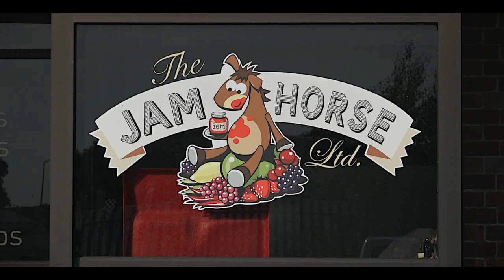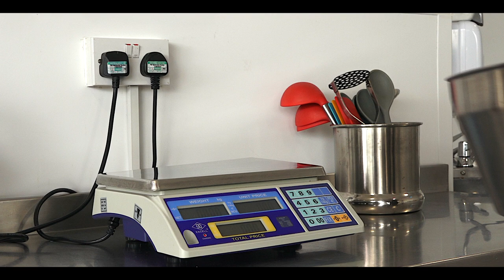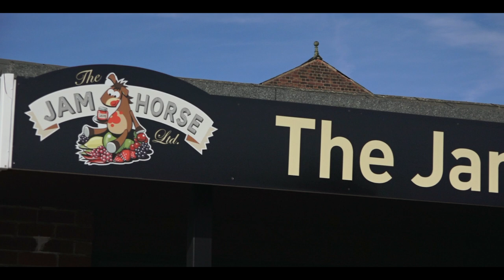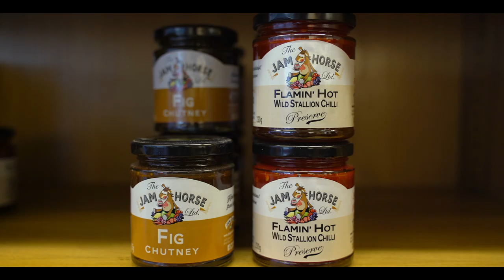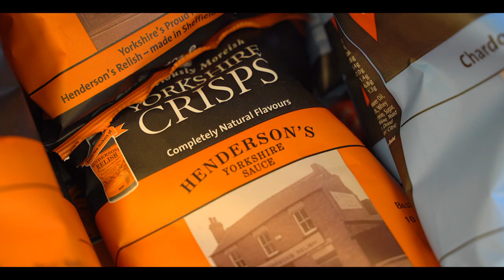The Jam Horse Story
The Jam Horse Story is a documentary film that explores the life of Rachel Whittaker and her recent journey which involves her passion and ambition with the creation of her successful jam company located in Doncaster, South Yorkshire.

Since the creation of the documentary, Rachel has moved The Jam Horse to a new location at Doncaster Waterdale. We wish her the best of luck with her new shop.

CREW:

Jake McNeil - Director, Producer and Editor
Jack Bennett - Associate Producer
Alex Dopierala - Composer

Filmed using a Sony A7III and NX100